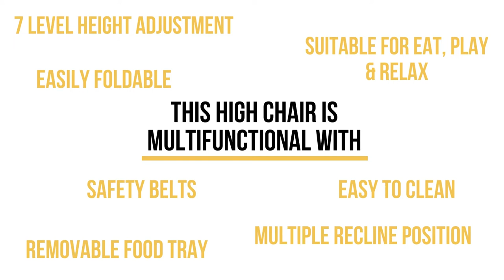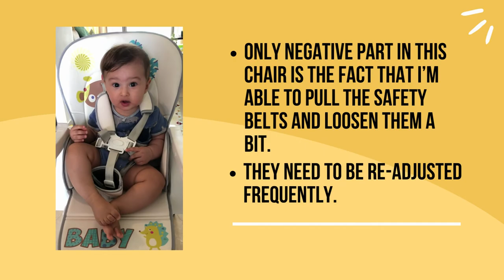R for Rabbit High Chair Review